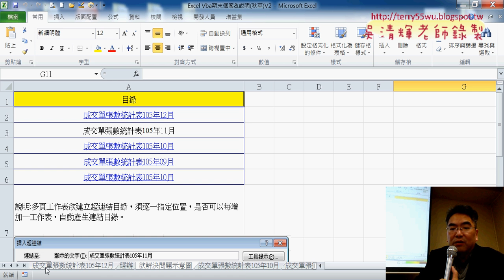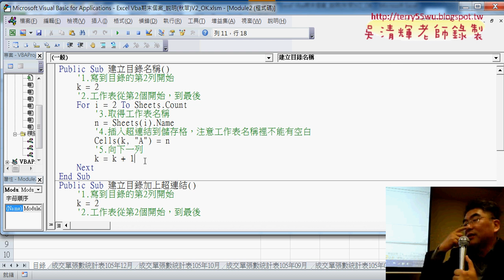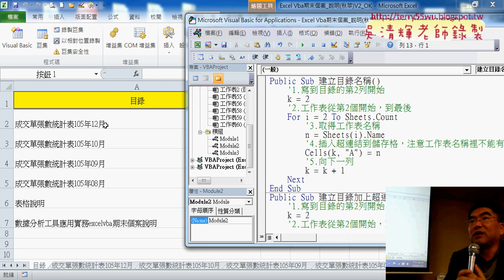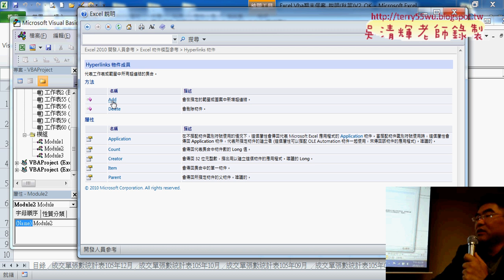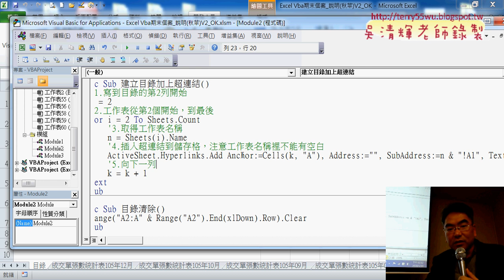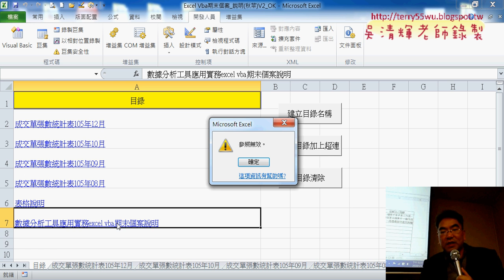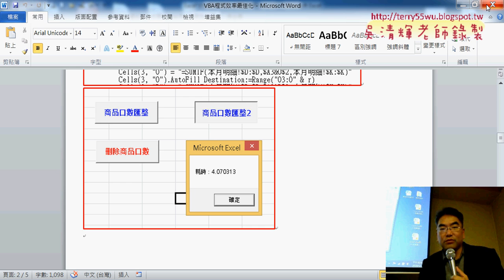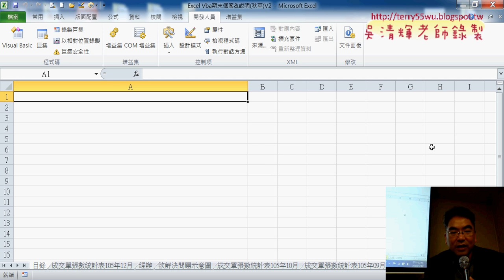01 用VBA快速產生工作表目錄